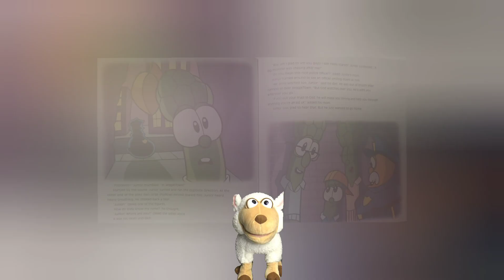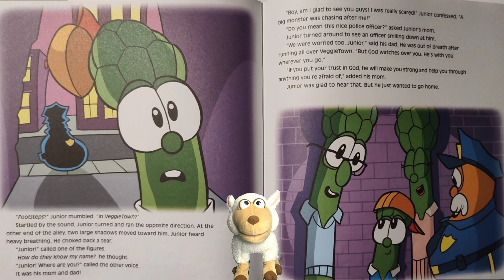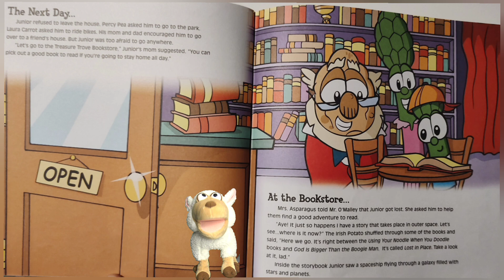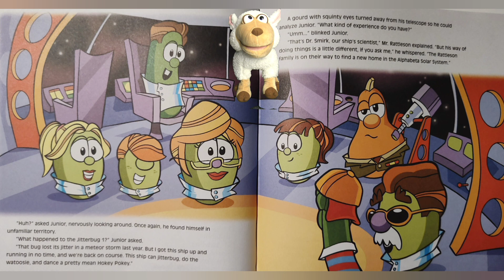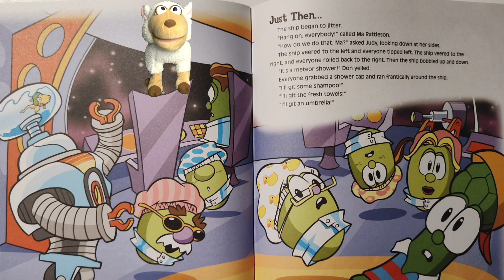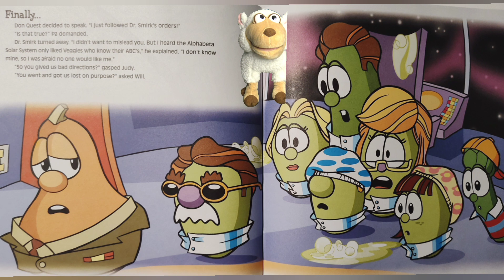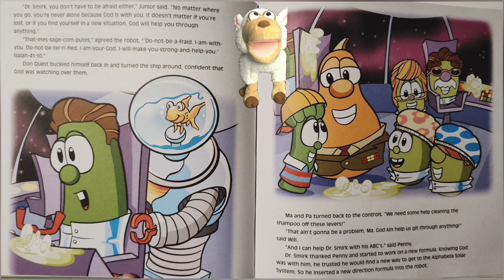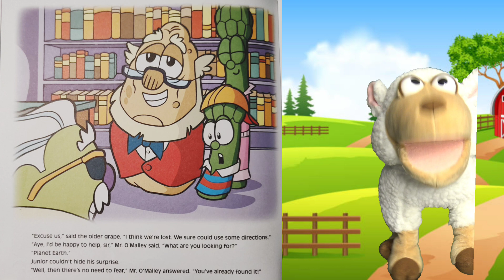"Veggietales - Lost In Place" Read Aloud Stories With Stuart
Welcome to Stories With Stuart! Read along with Stuart as he reads his favorite stories. Today We're reading "Veggietales - Lost In Place"!